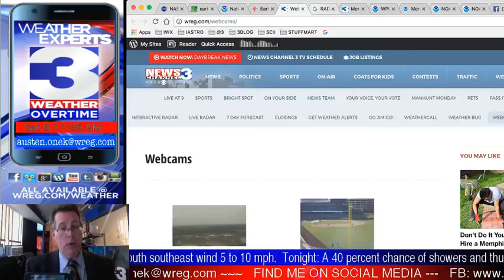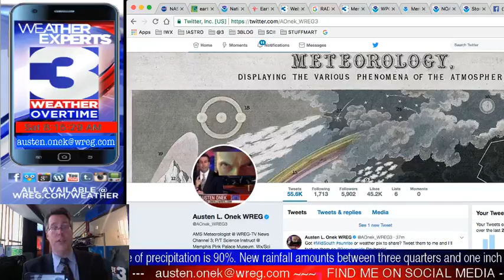WREG-TV Weather Overtime for SAT AM 10.21.17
WREG Meteorologist Austen Onek takes an in-depth look at the forecast for the 2nd to last weekend of October 2017 for early Saturday AM. In today's edition: a typhoon on the other side of the planet may affect our weather here late next week into the weekend; a soggy weekend, at least the later part of it, as a new storm system moves in and brings more moisture off the Gulf; also, a peek at any seismic activity in the MidSouth over the last 24 hours. All that and a lot more on WREG-TV News Channel 3 exclusive video weatherblog WeatherOvertime.